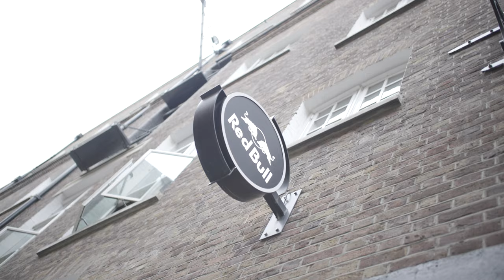Rimzee's Entrepreneur Event (Trailer)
Rimzee's  “Entrepreneur” event was organised by Rimzee, hosted by media personalities Oluwa Blanco and Pound Sterling, who, along with the audience, asked pertinent questions to a set of esteemed panellists: Big Narstie (artist, TV personality, CBD company and restaurant owner), G Frsh (artist manager, A&R consultant and investor in Prince of Peckham pub), Property By Kazy (property investor and developer) Jusnah Gadi (founder of Young Music Boss platform and co-owner of Hot N’ Juicy Shrimp), Luke Pascoe (founder of Plug + Pattern), Kevin Stewart (Jamaican international footballer and real estate investor), Made You Think (social media blogger), Pepstar (owner of No Stars studios and producer), Just Geen (fitness influencer and online coach), Sheldon Palmer (owner of Chicken Kitchen) and CopIt UK(shoe and clothing retailer).

As well as exchanging information and trying to empower one another economically, the energy was high from everyone in attendance as Rimzee made sure the night was fuelled by an array of cocktails, good food, desserts and personal gifts.